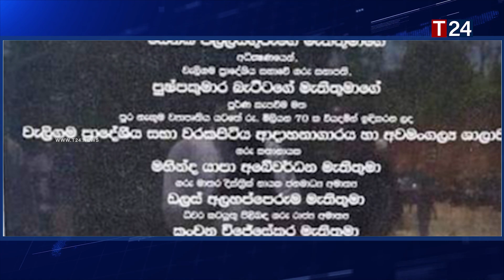தடுப்பூசி ஏற்றாதோருக்கு திடுக்கிடும் தகவல்-திறக்கப்படவுள்ள நாட்டில் புதிய நடைமுறை